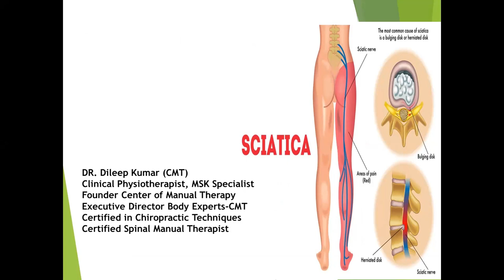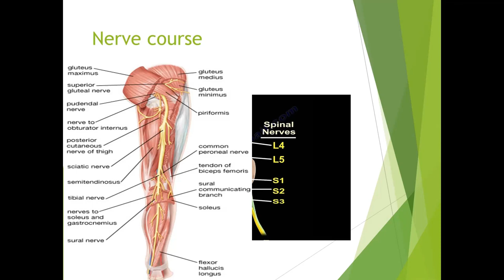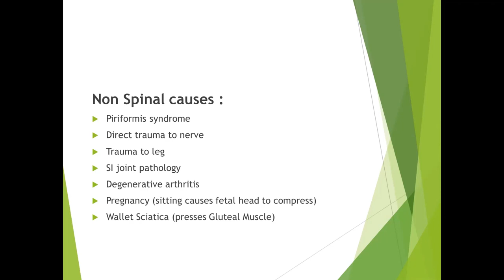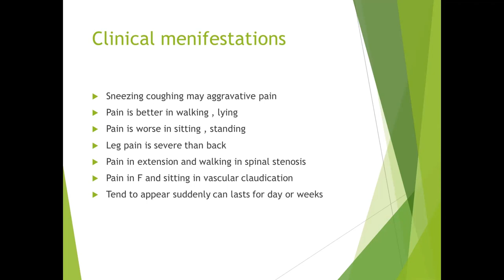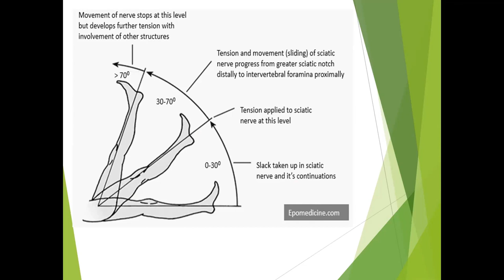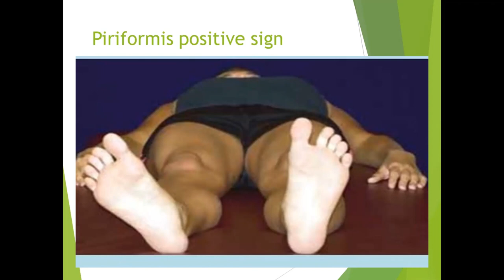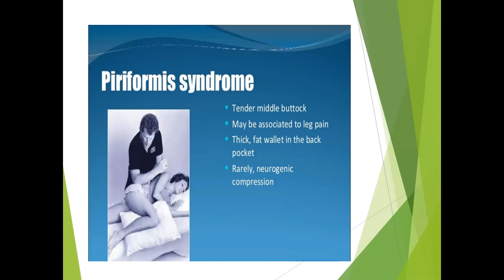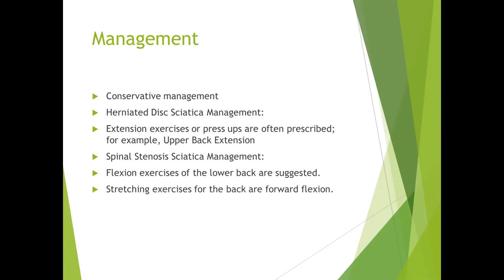Sciatica | Assessment | Examination |Diagnosis | Treatment | Physiotherapy and Manual Therapy | DPT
This is a short introduction of Sciatica due to Piriformis Syndrome , its Anatomy Structures (Muscles, bones, cartilages and ligaments), assessment, examination and Manual Therapy Techniques for frozen shoulder  by Dr Dileep Kumar PT. , ... This anatomy series is initiated by Dr Dileep Kumar (Founder Center of Manual Therapy and Renowned Manual Therapy Instructor in Pakistan)

Dr Dileep Kumar, PT
Pakistan’s First Manual Therapy Instructor
Clinical Physiotherapist,
Musculoskeletal Specialist,
Executive Director Body Experts-CMT, Karachi,
Founder of CMT Clinics in Pakistan
Spinal Adjustment Specialist at Step to Walk Clinic Hyderabad,
Founder/CEO Center of Manual Therapy,
Author of “A review book of Manual Therapy”
Online Tutor at CMT YouTube Channel.

Instructor at Manual Therapy Series (3 Batches at Karachi),
Instructor at Manual Therapy Series Batch at Hyderabad,
Instructor at Manual Therapy Series Batch at Lahore,
Instructor at BCLP (3 Batches) at K Health Care,
Instructor at Manual Techniques Program (2 Batches at Karachi),
Instructor at Manual Therapy Course Batch Faisalabad,
Instructor at Manual Therapy Course Batch Karachi,
Instructor at Spinal Manipulation Program Batch Karachi,
Instructor at Spinal Manipulation Program Batch Hyderabad,
Instructor at Spinal Manipulation Program Batch Multan,
Instructor at Surface Anatomy and Palpation Techniques Batch Karachi,
Instructor at Surface Anatomy and Palpation Techniques Batch Hyderabad,
Instructor at Manual Therapy Approach toward Cervical Spine Batch Hyderabad,
Instructor at Manual Therapy Approach toward Cervical Spine Batch Mirpurkhas,
Instructor at Manual Therapy Approach toward Cervical Spine Batch Karachi,
Instructor at Manual Therapy Approach toward Lumbar Spine Batch Larkana,
Instructor at Manual Therapy Approach toward Lumbar Spine Batch Lahore,
Instructor at Manual Therapy Approach toward Lumbar Spine Batch Sahiwal,
Instructor at Manual Therapy Approach toward Lumbar Spine Batch Karachi,